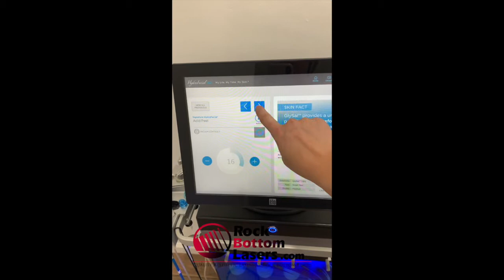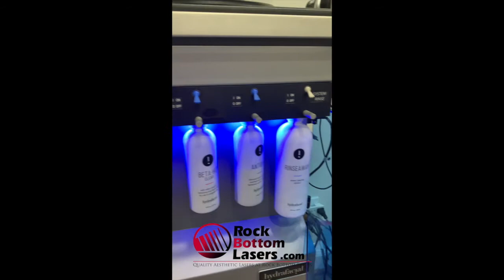2019 Edge Hydrafacial MD Elite Elo For Sale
2019 Edge Hydrafacial MD Elite Elo; Like New Cosmetic and Operating Condition, Single Owner, Only Used for 20 Treatments; Reason for Selling: No Longer Offering This Treatment; Includes: Tower, Cartridge Handpiece, (2) Red LED Light Wireless Handpieces, (2) Blue LED Light Wireless Handpieces, (1) Lymphatic Drainage Treatment System, Skin Imaging Camera, (4) Bottles of Solution, (20) Bottles of Serums, (20) Tips, Cleaning Kit, Operators Manual, and 90 Day Warranty.